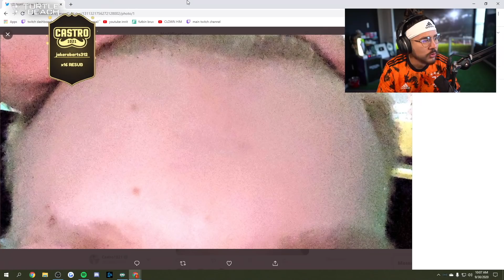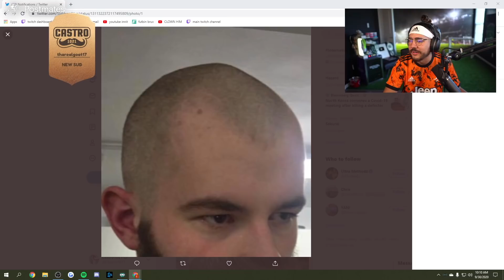OMG I PACKED MBAPPE!! FIFA 21 Ultimate Team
PRESENTED BY THE EA GAMECHANGERS!

Social Media!